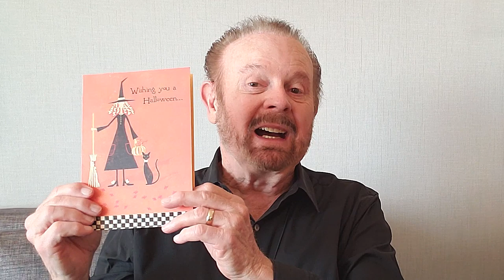Bob's VLOG: Halloween is for Witches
It used to be that the trappings of Halloween were rolled out the beginning of October. No more. I was surprised this year to see all things ghoulish for sale by Labor Day. Now we can look forward to more than a month of demonic paraphernalia representing Satan’s kingdom displayed from Walgreens to Walmart. I saw the greeting card above in a drugstore two weeks ago. The message is revealing and portending: Wishing you a Halloween that’s happy in every “witch” way! Produced by Hallmark, no less, a quintessentially, all-American trademark.